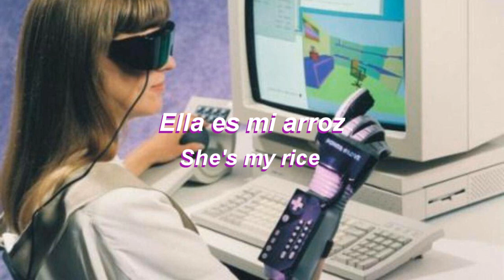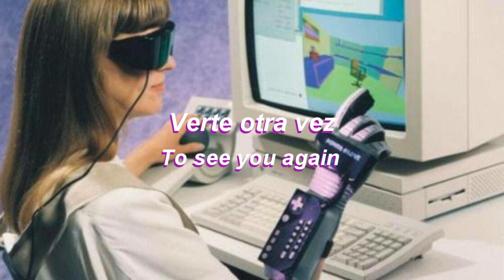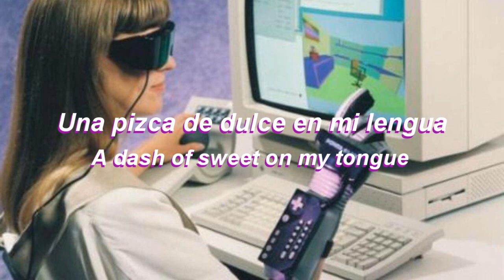Selfsteam - Sushi (Subtítulos en español) ||Lyrics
-Selfsteam